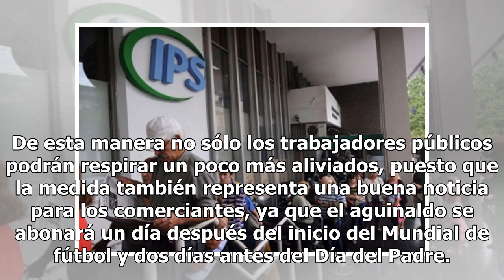Estatales cobrarán el medio aguinaldo antes del Día del Padre